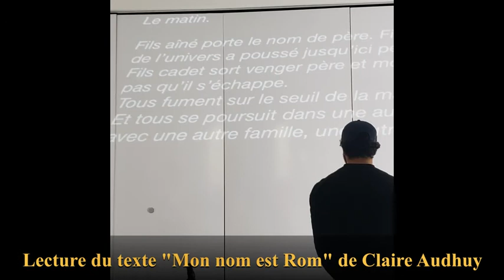Claire Audhuy "Mon nom est Rom"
Rencontres autour du Label Jeunes Textes en Liberté : lecture du texte "Mon nom est Rom" de Claire AUDHUY  à la maison des écritures.
Une nuit, juste une nuit, toute une nuit...
Une nuit que Père accorde à toute la famille pour respecter le rituel des règles tacites de la mort dans la culture Rom